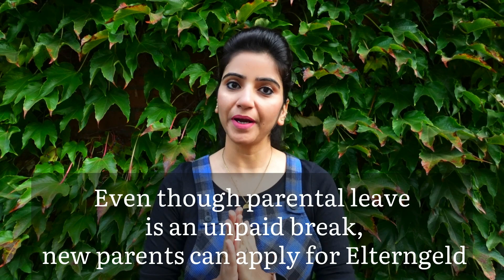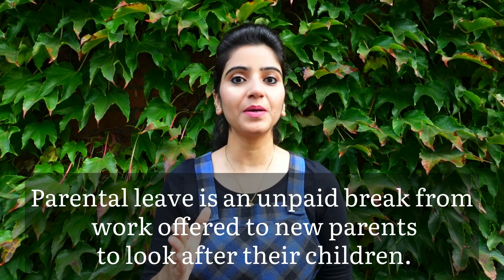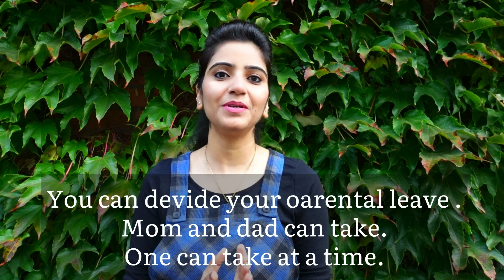Parental leave in Germany 🇩🇪 ||Elternzeit in Germany || Who is eligible for Elterngeld? | Hindi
Elternzeit in Germany .
Parental leave in Germany 🇩🇪 .
All about parental leave in Germany.
Kya hota hai parental leave ?
Parental leave?
Elternzeit?
Elterngeld?

*My other uploaded videos*

 Average salary in Germany

Eigennamen Video

Travel stroller

Germany to India flight

Germany to India with baby
Baby’s first flight

Do not do these 17things in Germany

Dependent visa for Germany

My top reasons to move to Germany

Weather in Germany

First snowfall of 2021

Documents required for kindergeld

Document you should prepare after baby birth in Germany

What you can do if you don't have birth certificate in Germany

Baby’s documents

Kindergeld